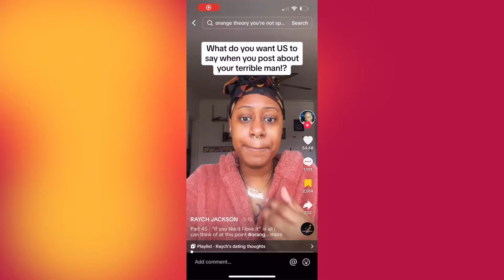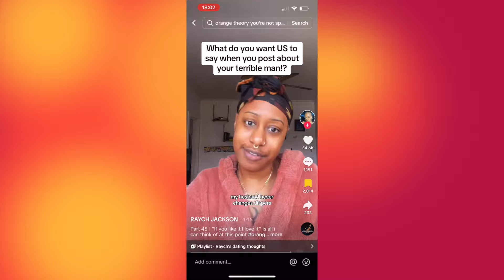find some self worth and stop dating LOSERS | The Boudoir Ep. 4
(this video is a week late due to tech issues with my computer) hey boudoir babes! this one is a toughie, but we are going to get through it together. we are going to have to take accountability as women and understand why we keep entertaining losers. we need to unlock the queen that's living inside you and find some self worth!

chapters:
we don't want to hear about your loser bf 1:25
lack mindset 8:55
people treat you how you allow them to 14:43
it's not your job to change someone 19:56
decenter men 25:26